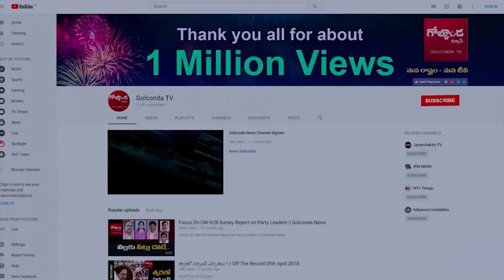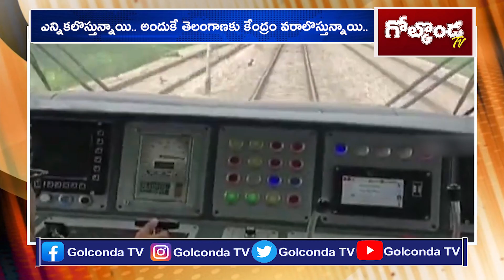ఎన్నికలొస్తున్నాయి.. అందుకే తెలంగాణకు కేంద్రం వరాలొస్తున్నాయి..Outer Ring Rail Project in hyderabad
Watch ఎన్నికలొస్తున్నాయి.. అందుకే తెలంగాణకు కేంద్రం వరాలొస్తున్నాయి..Outer Ring Rail Project in hyderabad ||Golconda Tv||